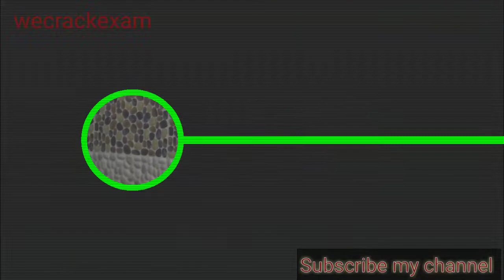Experiment with ENO | science experiment | what happen if eno is boil | क्या होगा eno को उबालने पर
Hello friends

This video contain experiment with ENO, science experiment, what happen if eno is boil, क्या होगा अगर हम eno को पानी के साथ उबाल दे तो।